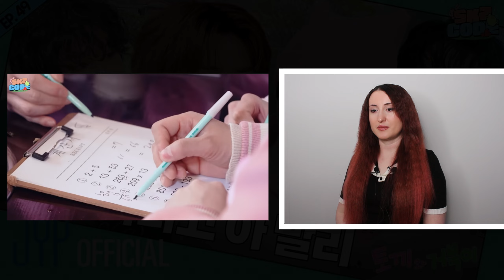SKZ CODE Bölüm 49 Tepki | KPOP TEPKİ | KPOP REACTION | 토끼와 거북이 (The Tortoise and the Hare) #1 Ep.49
Herkese merhaba! Yine çok eğlenceli bir videoyla daha beraberiz. Bu videoda Stray Kids'in reality showu SKZ CODE izlemeye 49. bölümden devam ediyoruz.